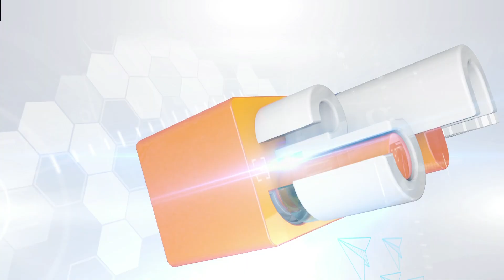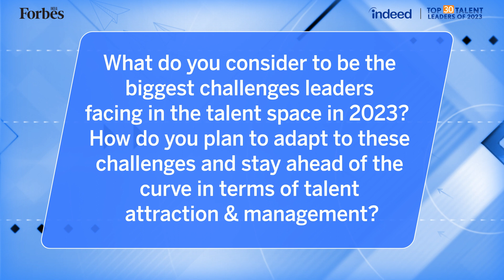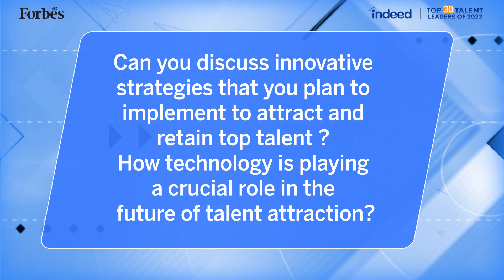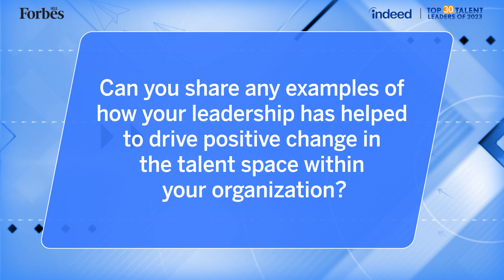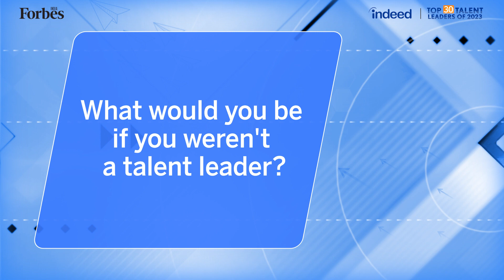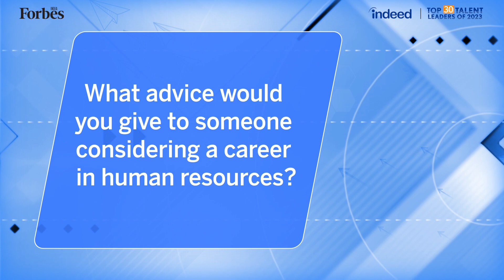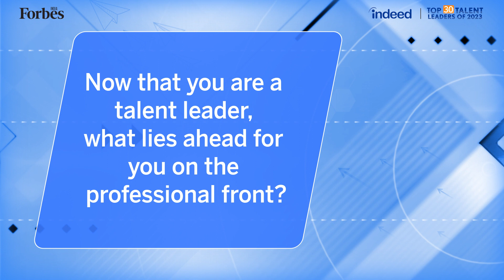Forbes India Presents Top 30 Talent Leaders of 2023 powered by Indeed | Sabeena Ladak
Sabeena Ladak is the Head of HR - Corporate, Talent Acquisition & Employer Brand at Cipla. In addition to heading the leadership hiring globally, she spearheads corporate HR and employer planning.